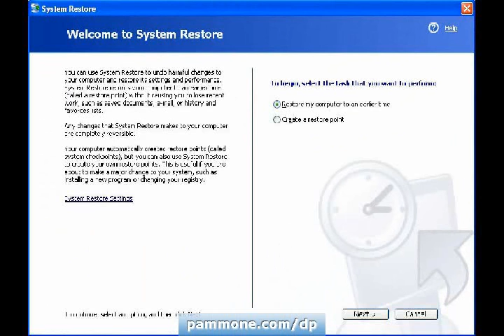Restore on XP